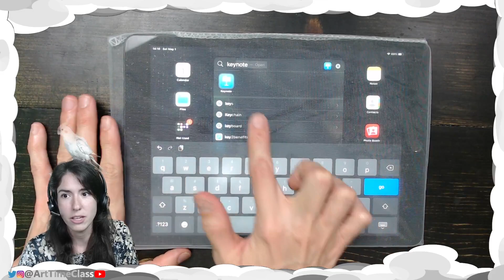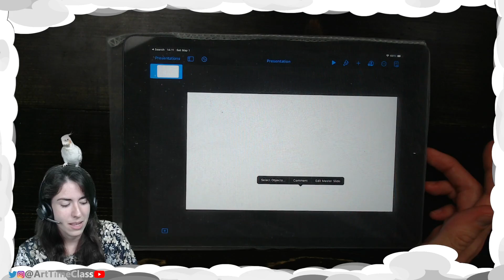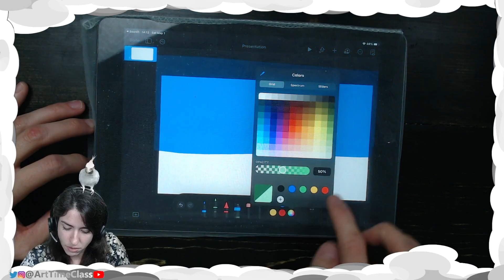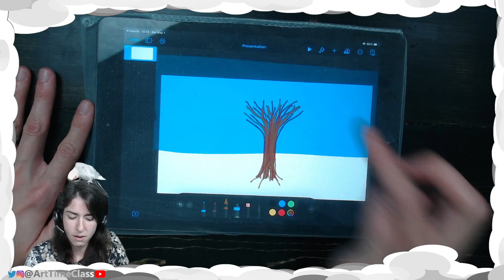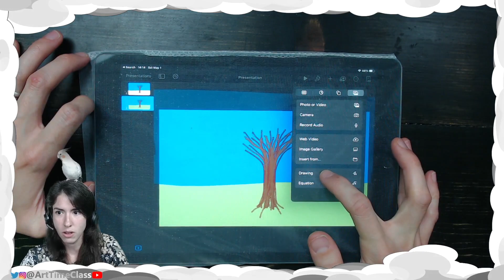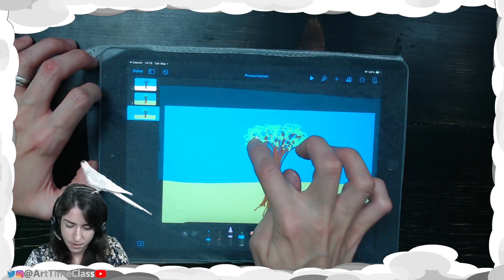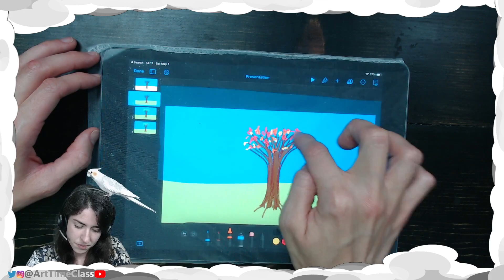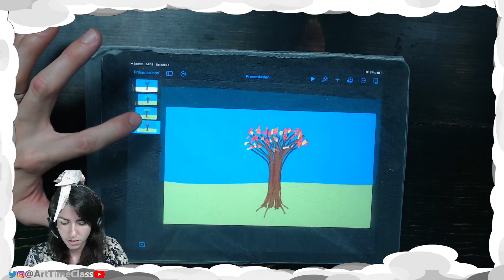Four Seasons in Keynotes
This video was created by a certified Art Teacher. Even if you are not an official student, all are welcome to create! Be sure to always be safe, respectful, responsible, and keep creating.

Safe- Use materials as intended. Walk.
Respectful- Ask before taking something. Hands to self.
Responsible- Keep your art area clean. Stay in your area.